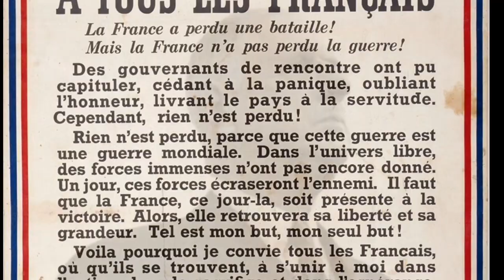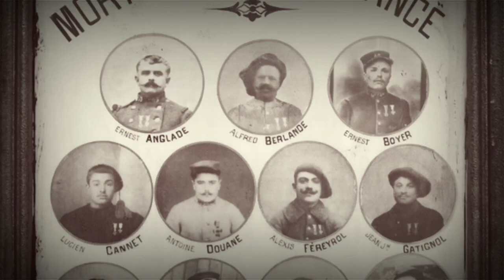RÉSISTONS - David Olaizola - Pour tous les combattants pour la LIBERTÉ .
Chanson sur le cd de David Olaizola " LAISSEZ NOUS VIVRE "